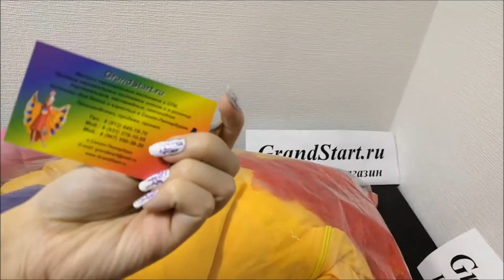👍 Костюм Мима Фьёк Пушинка Пушистик Разноцветный — Магазин GrandStart.ru ❤️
🌟 🇺🇸 Mima Fyok Suit Fluffy Fluffy Multicolored — Shop GrandStart.ru 🌟
✅Видео Смотреть Обзор Одежда Костюмы Распаковка Товар LifeHacking Лайфхак Видеообзор Интернет-магазин Grandstart.ru ГрандСтарт.ру ®️ ГрандСтарт 💫 СПб. Grand 💫 Start
🌟 Производство, продажа костюмов для детей и взрослых. 🌟